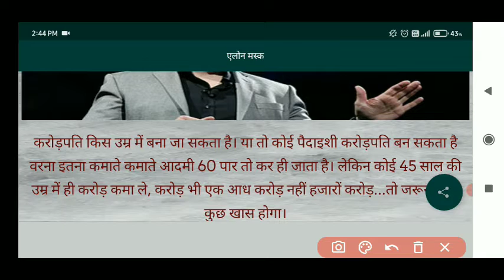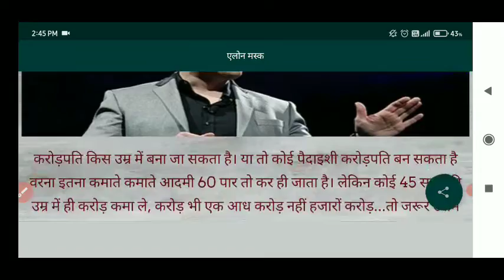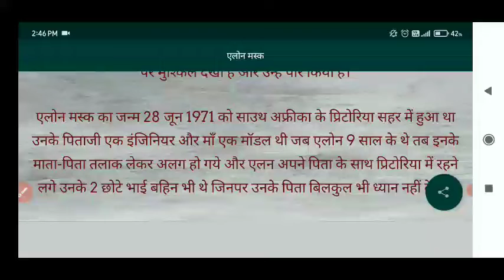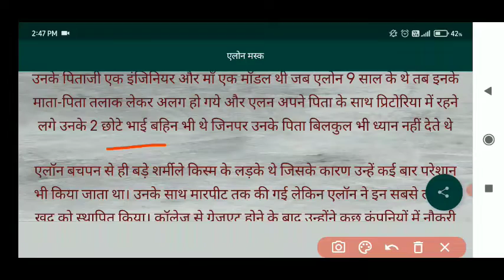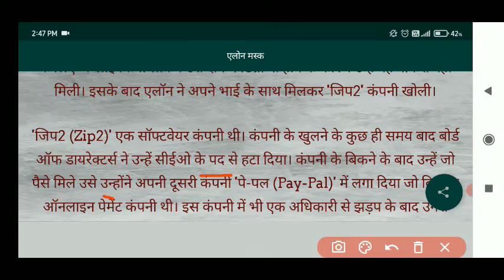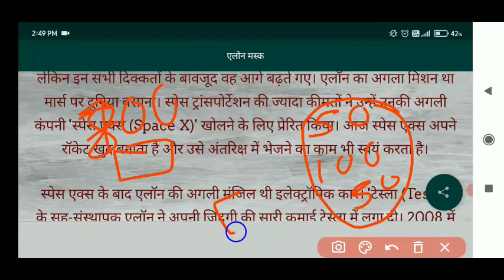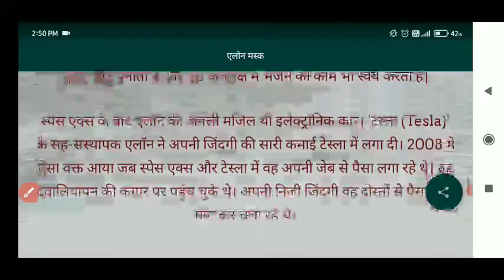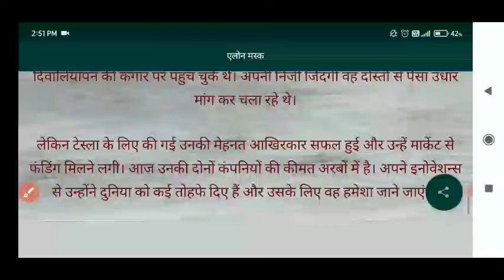Elon Musk - A Real life Ironman । Short Biography । In Hindi । Beats Of Board । Khushi Singh ।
Elon Musk‌ - A Real Ironman । Biography । In Short । Beats Of Board ।Khushi Singh ।

 And comment me the name of any  personalities if  you want a biography of him  by me on my channel ।
Beats of board
khushi singh
stay safe।